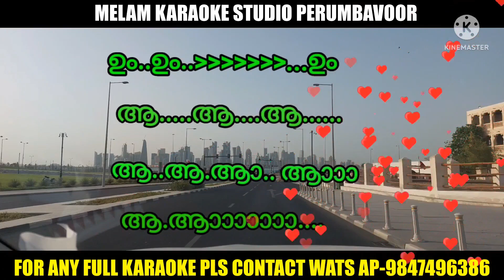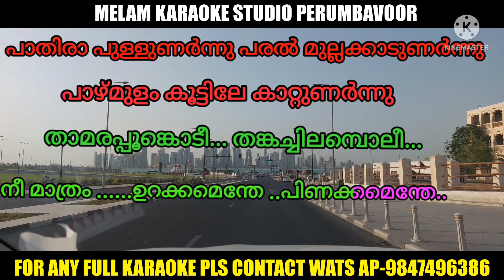Paathira pullunarnnu karaoke with lyrics malayalam new